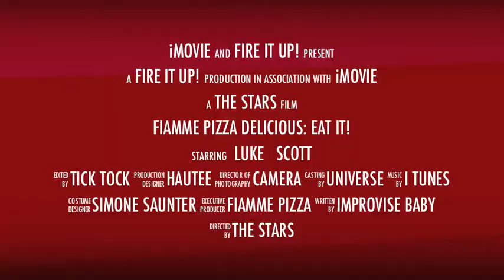Fiamme Pizza movie trailer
This is some gooooood Pizza! Fiamme Pizza